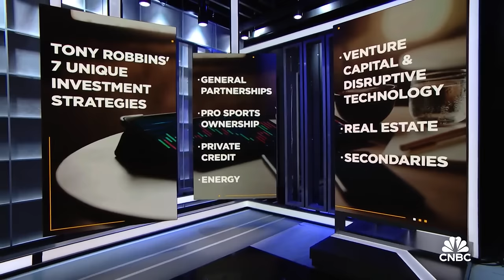Global entrepreneur Tony Robbins talks investing in private equity